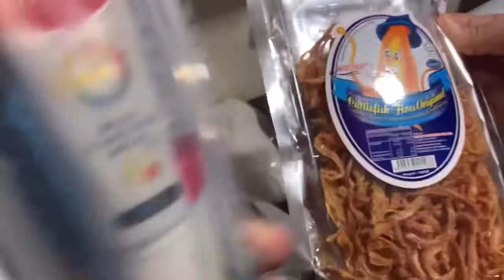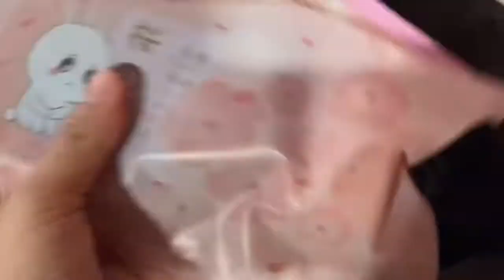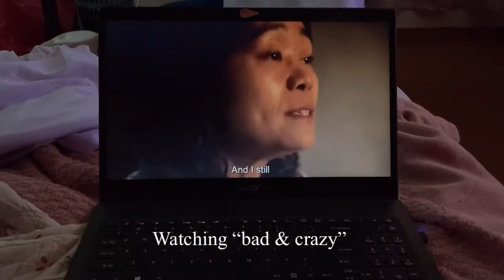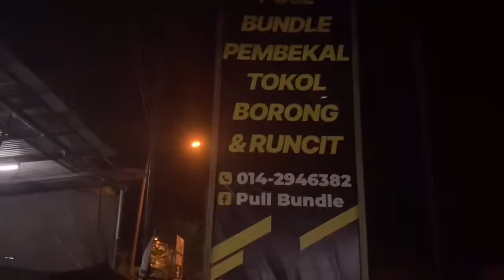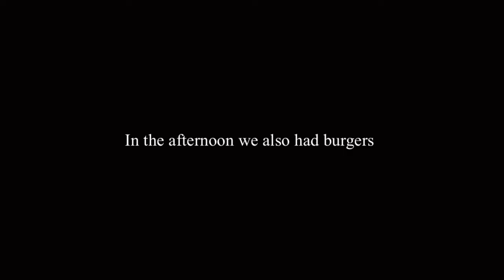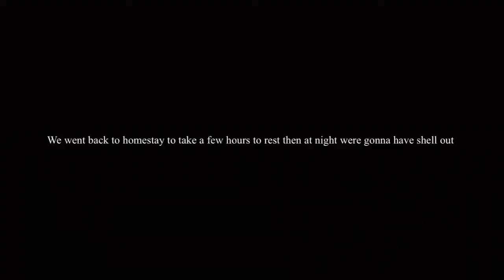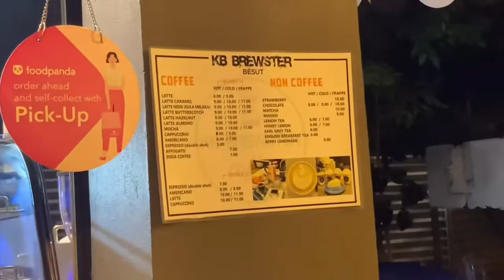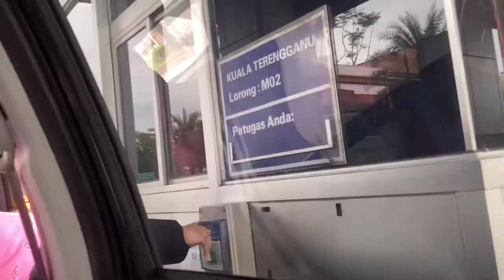CNY vacay in Terengganu 2022